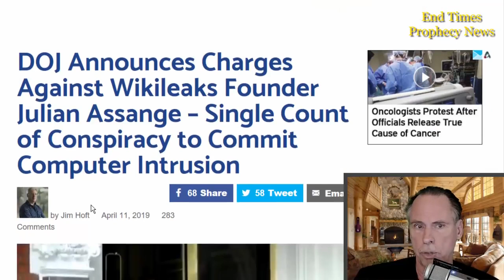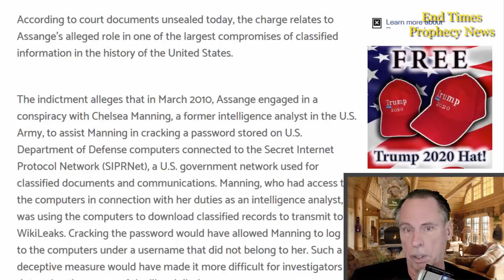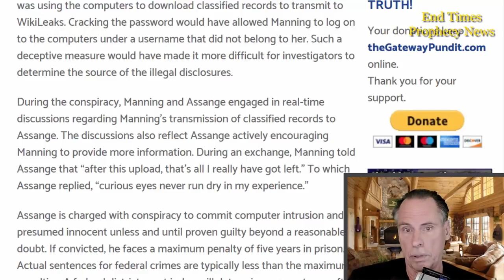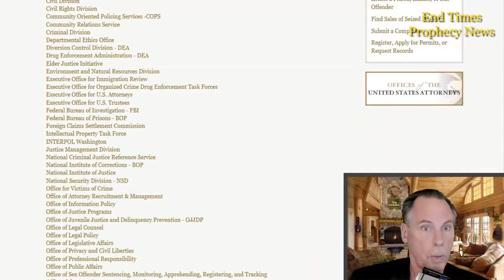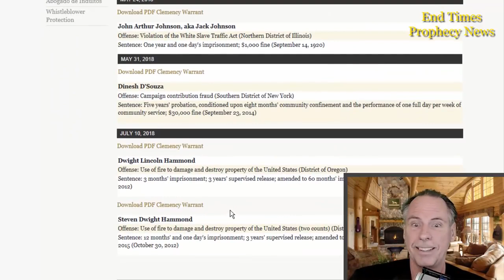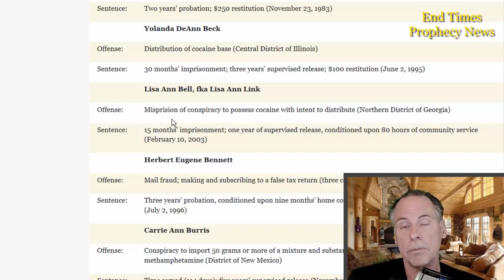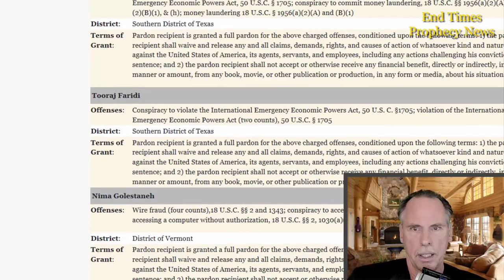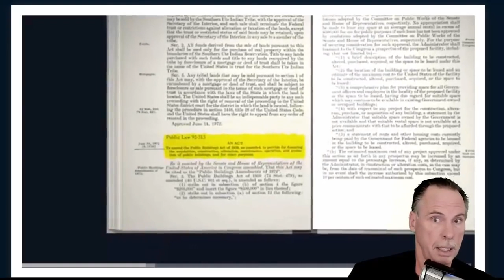DOJ Announces Charges Against Wikileaks Founder Julian Assange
* Danny Parker
20 West Blue Bird Lane
Leasburg, Missouri
65535

Thanks